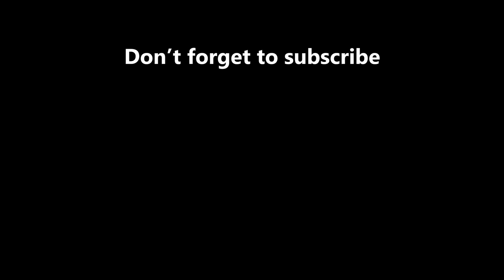R99 Kill Montage Part 2 | R99 Lasering | Apex Legends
Lasering other players using R-99! My favorite gun in Apex Legends ❤❤❤

Please comment your feedback about the video. It will help me to get better with my future video uploads :)

Musics in this Apex Montage:

[Track 1]

[Track 2]